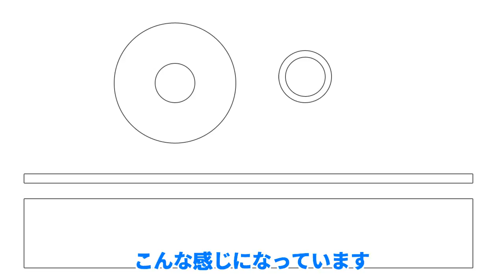【キャンプ】レザークラフトでOD缶レザーカバーを作ります【アウトドア】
前回は失敗してしまったOD缶レザーカバーを完成させました。
ノクターン購入に向けて準備だけは万全です。

実はプレゼント企画第2弾を進めていこうと考えてまして、第2弾は10名様程度が当選するようになればいいなと思っています。

実用性のあるOD缶カバーや革小物（グッズ）だったりを刻印付きで作ろうと思っているのですが…。どうでしょう？
OD缶カバーをプレゼントにするなら、色合いが違う物を3つくらい作りたかったりします。
今回はこげ茶の革に赤いステッチで縫いましたが、黒だったり肌色に近い色でもカッコいいですよね。

※今回、菱目打ちが5mmピッチの物がなかったので円周部分等はスタッズ用の目打ちで1つずつ穴を開けています。

↓↓レザークラフトは以下の物で製作しています↓↓

革カッター（オルファ別たち）

コバ処理用トコノール

コバ磨き（コーンスリッカー）

ヘリ削り（NTドレッサー）

目打ち用ゴム板

レザークラフト木槌

ロウ引き糸と針のセット

菱目打ち(3mm)